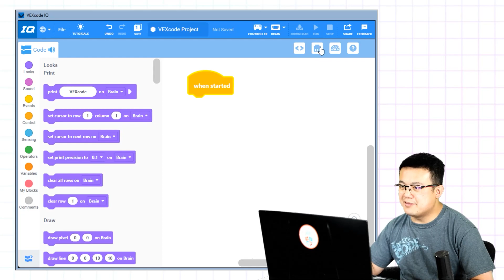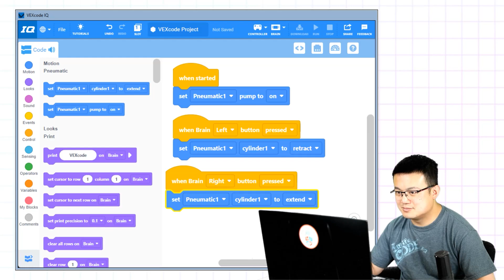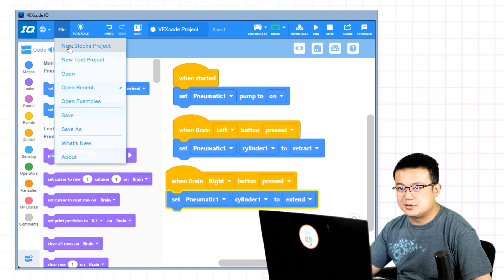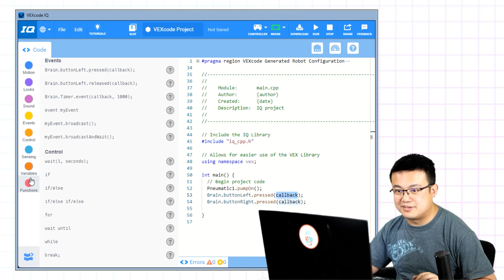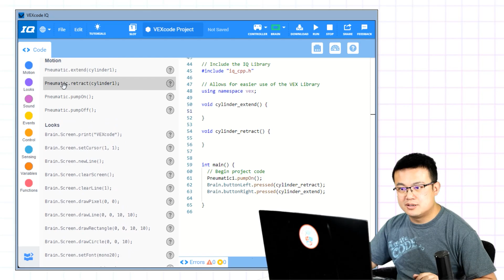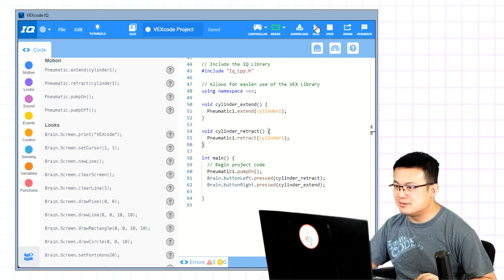How to Build and Code VEX IQ Pneumatics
The wait is over! Learn to build and code using the new VEX IQ pneumatics kit!

00:51 - What you'll need
01:28 - Parts explanation
02:30 - Building your first system
08:14 - Coding with Scratch
10:41 - Coding with C++

For more in-depth science, building and coding on this subject,